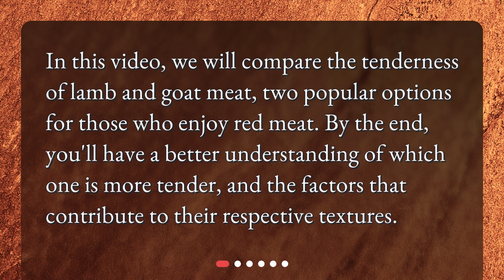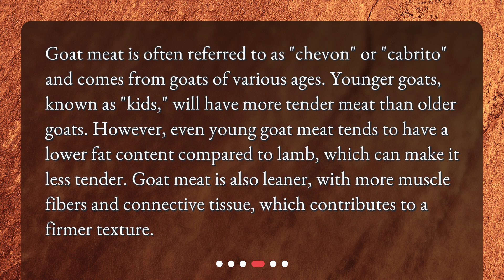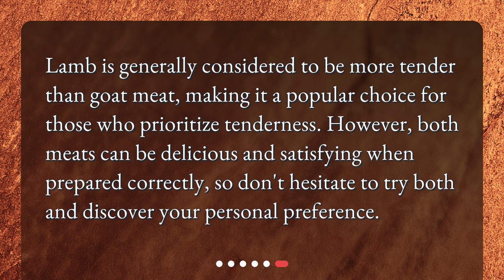Which meat is more tender, lamb or goat?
Lamb vs Goat: Which Meat is More Tender? • Discover the answer to the age-old question: Which meat is more tender, lamb or goat? In this captivating video, we delve into the factors that contribute to the tenderness of these two popular red meats. From the delicate texture of lamb to the leaner, firmer texture of goat, we explore the key differences that make lamb the winner in terms of tenderness. However, remember that the tenderness can still vary based on the cut, cooking method, and personal preference. Tune in to learn more!

00:00 • Which meat is more tender, lamb or goat?
00:20 • What is tenderness in meat?
00:43 • What makes lamb tender?
01:09 • What about goat meat?
01:39 • So, which is more tender, lamb or goat?